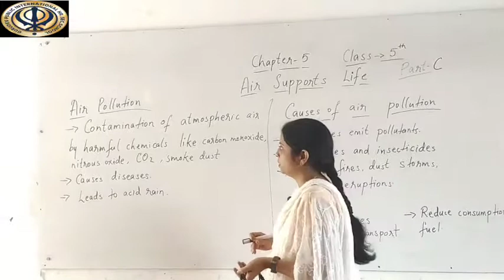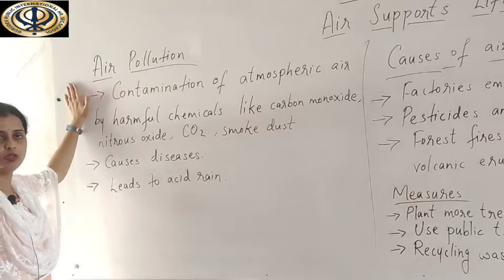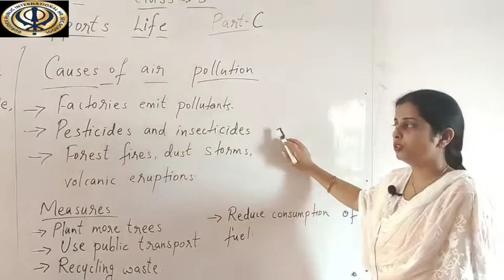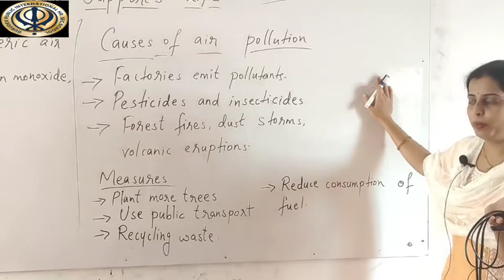CLASS 5TH EVS CHAPTER 5 C